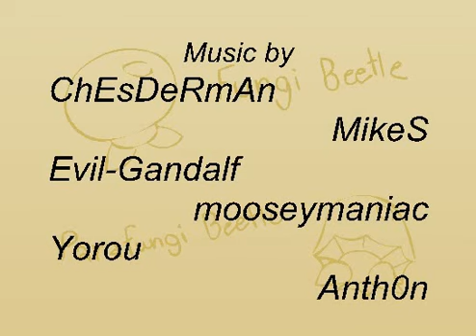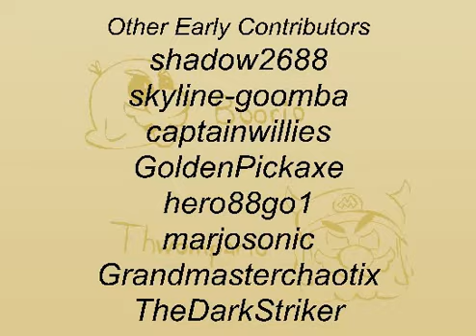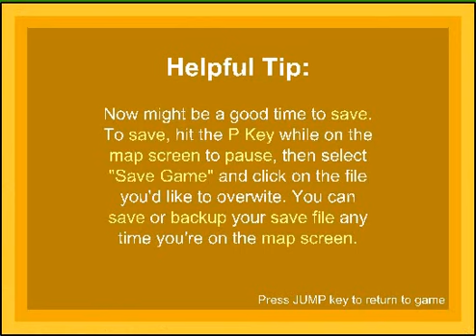(Former WR) AKR2 2.9 - Any% All Characters in 15:21 (Any% in 4:32 during Shy Guy's segment)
Finally, after years and the end of the SM64 Summer League, I decided to go back to speedrunning A Koopa's Revenge 2. I'm not the best at speedrunning it right now (which is to be expected after not playing it for more than 2 years), but I'm trying to get back on track.
I got this run yesterday in the span of a few minutes and while the first playthrough left a lot to be desired, the other two were pretty good.
I performed this run on Ruffle, so if the game lagged, blame it on the emulator! :P